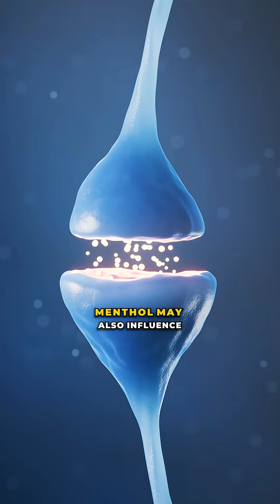Can Peppermint Oil Really Help Headaches?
Clinical studies show that topical peppermint oil can reduce pain from tension type headaches, with effects similar to common pain relievers for some people. Its active component, menthol, activates cold sensing receptors on the skin and helps dampen pain signaling. For migraine, the evidence is more limited but suggests some benefit with targeted applications like intranasal or menthol based preparations. Peppermint oil is best viewed as an acute symptom relief option, not a cure, and it may work better for certain headache types than others.

Have you tried using peppermint oil for headaches?

PMID: 27106030, 31404204, 20456191, 36277488

VC: @livholistic